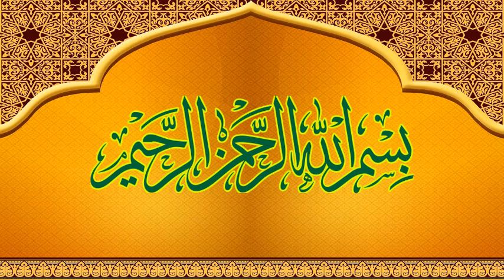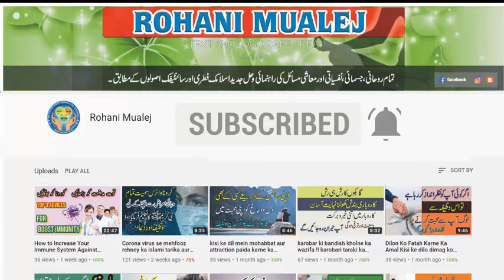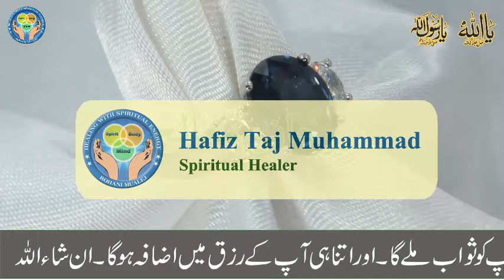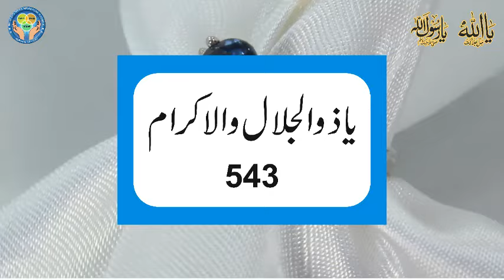Neelam Pathar Ke Faide | Fully info of Sapphire Stone | Sapphire Stone Benefits | Neelam ki Pehchan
Today i am here with this new video.Today's video is Neelam Pathar Ke Faide | Fully info of Sapphire Stone | Sapphire Stone Benefits | Neelam ki Pehchan. Is patar k istamal se har tarha ki pimari door ho jati hai. Is pathar ki angoothi pehnnay se khush hali ati hai.
This channel is for Spiritual Healing, Reiki Healing Energy, Silva method, Hypnosis, NLP behavior sciences and Islamic, Rohani, Spiritual tips for health wealth love marriage and successful life.